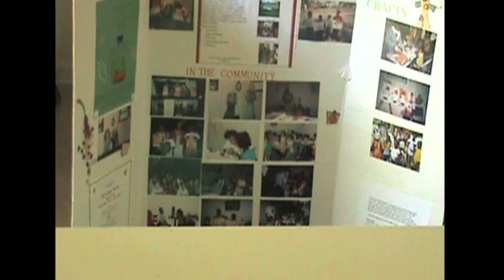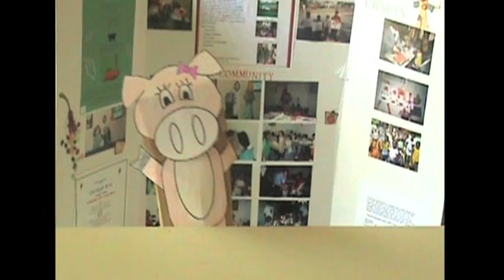The Little Cornbread Girl Storytime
Deborah Orr is on the book tour with healthy living troupe, Funmi and Friends at Book People. Deborah Orr provides storytime for The Little Cornbread Girl, available at Amazon.